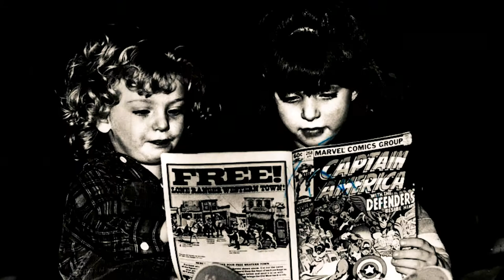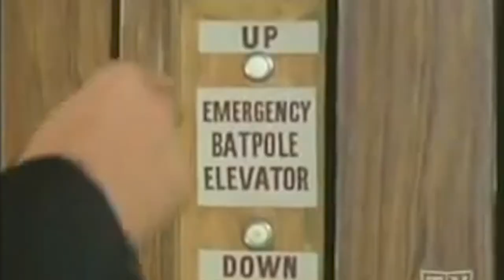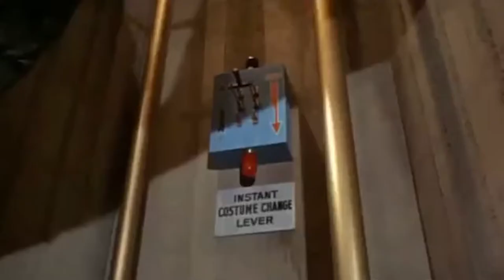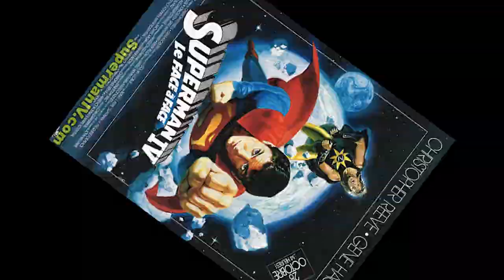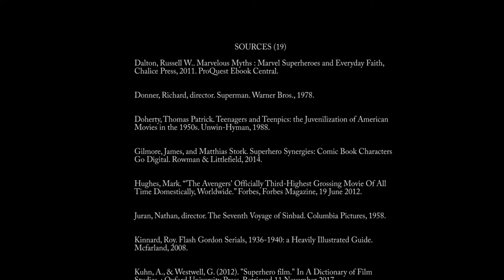76 Years of Super in 10 Minutes: From Flash Gordon to the Avengers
An (almost) complete overview of the Superhero film from 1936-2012 and beyond!

SOURCES [19]

Dalton, Russell W.. Marvelous Myths : Marvel Superheroes and Everyday Faith, Chalice Press, 2011. ProQuest Ebook Central.
Donner, Richard, director. Superman. Warner Bros., 1978.

Doherty, Thomas Patrick. Teenagers and Teenpics: the Juvenilization of American Movies in the 1950s. Unwin-Hyman, 1988.

Gilmore, James, and Matthias Stork. Superhero Synergies: Comic Book Characters Go Digital. Rowman & Littlefield, 2014.

Hughes, Mark. “'The Avengers' Officially Third-Highest Grossing Movie Of All Time Domestically, Worldwide.” Forbes, Forbes Magazine, 19 June 2012.

Juran, Nathan, director. The Seventh Voyage of Sinbad. Columbia Pictures, 1958.

Kinnard, Roy. Flash Gordon Serials, 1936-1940: a Heavily Illustrated Guide. Mcfarland, 2008.

Kuhn, A., & Westwell, G. (2012). "Superhero film." In A Dictionary of Film Studies. : Oxford University Press. Retrieved 11 November 2017.

Lazar, Allan. The 101 Most Influential People Who Never Lived: How Characters of Fiction, Myth, Legends, Television, and Movies Have Shaped Our Society, Changed Our Behavior, and Set the Course of History. Bristol Park Books, 2011.

Mamoulian, Rouben, director. The Mark of Zorro. Twentieth Century Fox, 1940.

Martinson, Leslie, director. Batman. 20th Century Fox, 1966.

Scobey, Jerry Lee. “Zorro Movies.” Internet Movie Database, IMDb, 21 Feb. 2014.

“Super-Hero Films: The Avengers.” American Movie Classics, AMC, 2017

Stephani, Frederick, director. Flash Gordon. Universal, 1936.

Tye, Larry. Superman: The High-Flying History of America's Most Enduring Hero. Random House, 2013.

“The Mark of Zorro (1940).” Internet Movie Database, IMDb, 2017.

United States, Congress, National Film Registry, and Tony Dalton. “The 7th Voyage of Sinbad.” The 7th Voyage of Sinbad.

Whedon, Joss, director. The Avengers. Walt Disney Studios, 2012.

Yockey, Matt. Make Ours Marvel: Media Convergence and a Comics Universe. University of Texas Press, 2017.

SONG CLIPS IN ORDER USED
(not included in number of official references)

1. Heroes by David Bowie (1977)
2. Superman by the Kinks (1979)
3. Holding Out for a Hero by Bonnie Tyler (1984)
4. Flash Gordon Suite (1936)
5. Man on the Moon by REM (1992)
6. The Mark of Zorro Suite by Alfred Newman (1940)
7. The Seventh Voyage of Sinbad Theme, Trailer Cut (1958)
8. Batman Theme by Neal Hefti (1966)
9. Batman (cover) by the V-Rangers (1967)
10. Superman Theme by John Williams (1978)
11. Back in Black by AC/DC (1980)
12. Avengers Theme by Alan Silvestri (2012)
13. Come Together (cover) by Gary Clarke Jr. feat. Junkie XL (2017)
14. Something Just Like This by Coldplay/The Chainsmokers (2017)
15. Blitzkrieg Bop by the Ramones (1976)